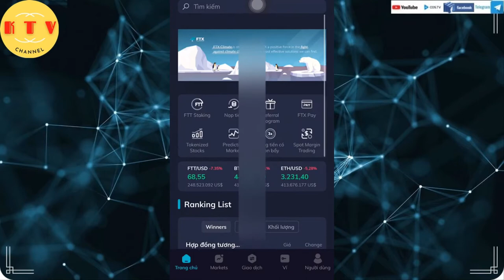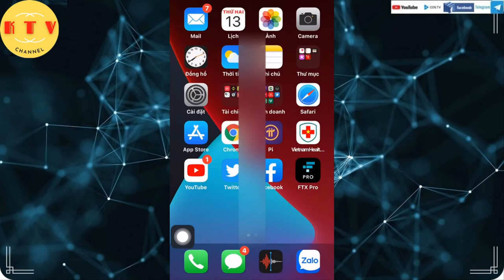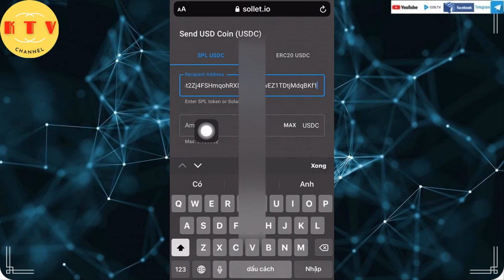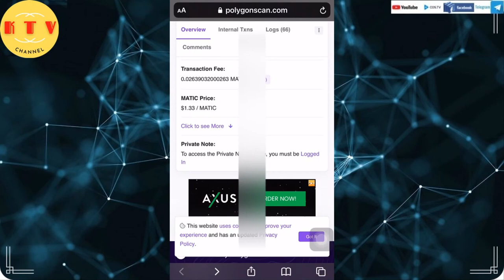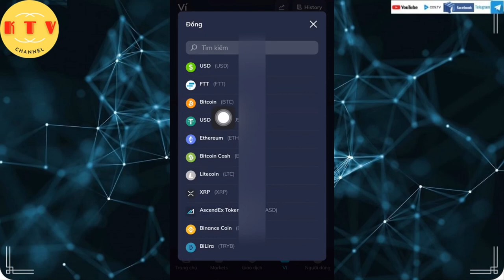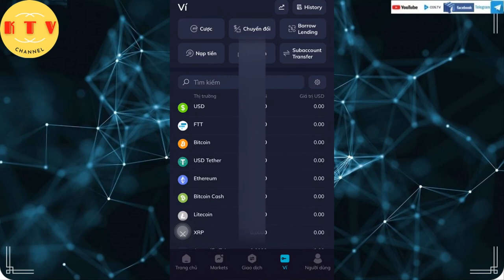Rút USDC từ ví sol về sàn FTX-Rút sol từ ví sol về sàn FTX [kitv]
Mã Đăng ký sàn FTX.COM: 29288455
Mã đăng ký sàn Gate.io : 5784609
Mã Đăng ký sàn MEXC.com: 28155339